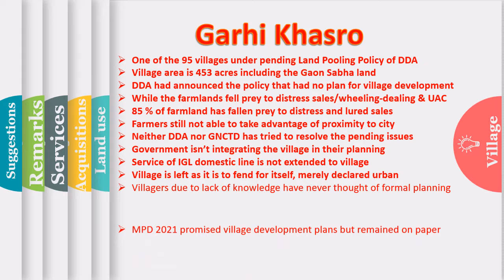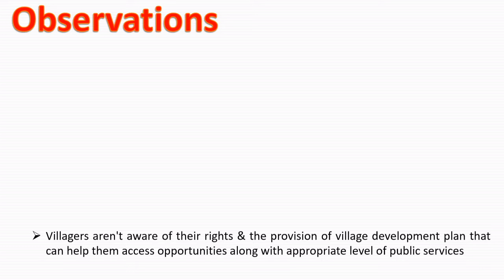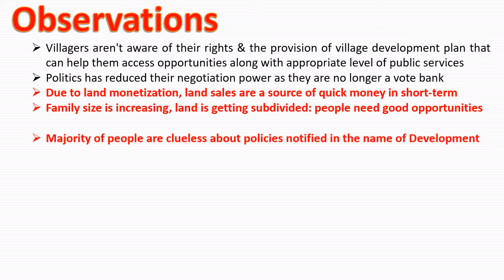Garhi Khasro Delhi village DDA promised Land Pooling delivered UAC and distress sales to farmers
GIS Mapping shows the superimposition of village map on google and MPD 2021 and 2041.